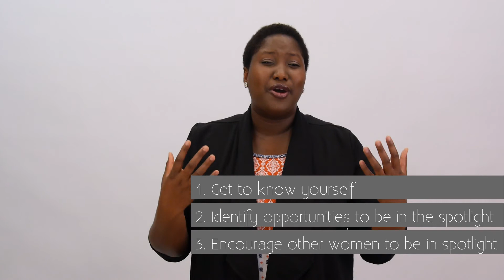In the News | Why Women Stay Out of the Spotlight at Work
To get ahead in the workplace, you have to be seen. Sharing insights on taking your place in the spotlight.

---Source---
Why Women Stay Out of the Spotlight at Work by Priya Fielding-Singh, Devon Magliozzi and Swethaa Ballakrishnen